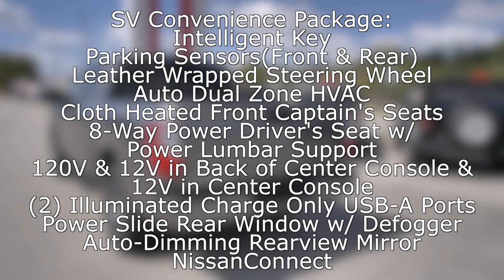New 2024 Nissan Titan SV 4x4 w/ Convenience Package at Nissan of Cookeville